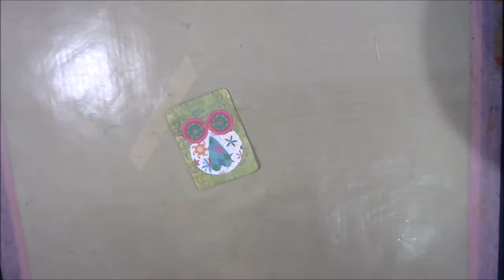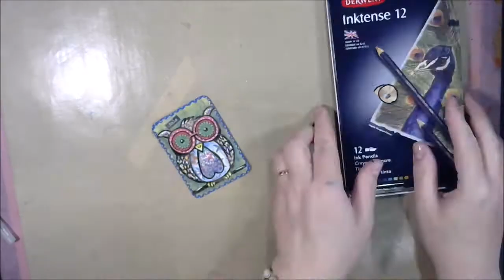ATCAD2017 ❤ Artist Trading Card A Day Challenge in June … Cards 21-22-23-24-25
❤ I’ll try to participate in the ATCAD2017 challenge this month. I’m going to use these cards that already have backgrounds from leftover paints or from technique tests, and various Die cuts & items, mostly from happy mail.

❤Is the video too fast for you?. Slow it down with three easy steps!...Go to the toolbar under the video (right corner) and...
      1. Click on “Settings” (it looks like a wheel)
      2. Click on “Speed”
      3. Click on 0.5  (or 0.25 =slower but without music)

*7th Floor Tango by Silent Partner
*Summer Nights by The 126ers
*Love Explosion by Silent Partner